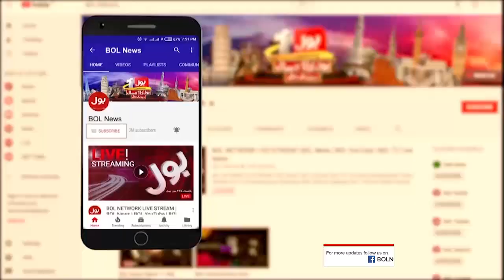PML-N k liye ek or Bari Khushkhabri | NA-133 Elections | BOL News